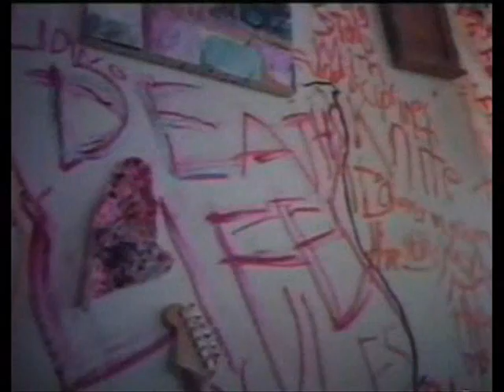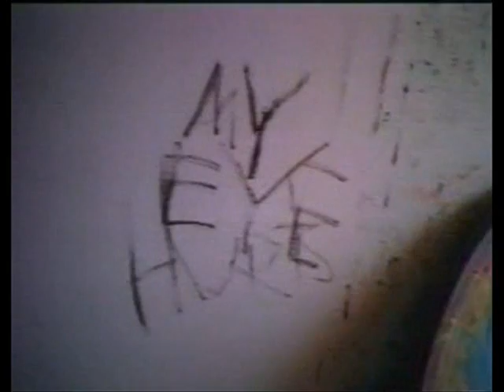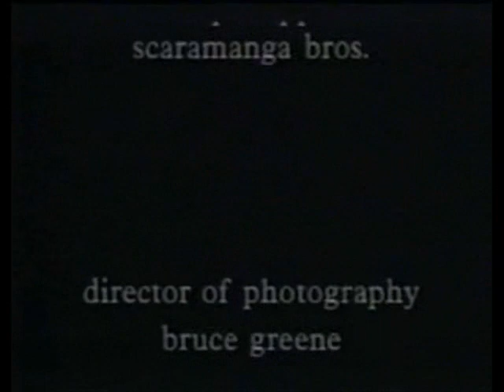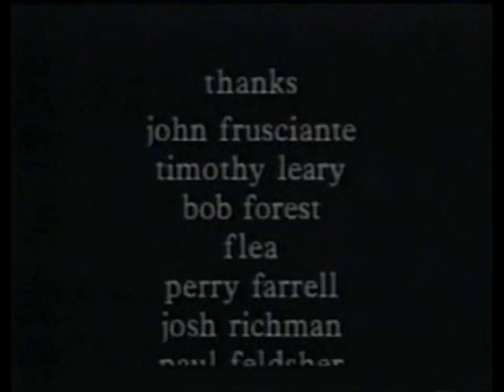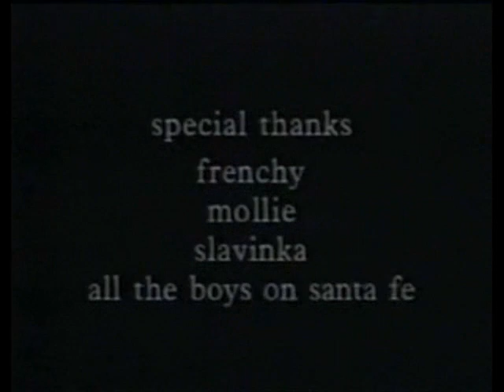Documentary "Stuff" John Frusciante Circa 1993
This is the documentary done by Johnny Depp and Gibson Haynes of the Butthole Surfers in 1993. This is a short film about John Frusciante's life at the time. *Note the video and audio are not HD quality. Remember this was filmed in the early 90's so what do you expect.
If anyone wants to know more about the film or what songs are played in the video. Here is a link to the films wikipedia
Edit - Some people complained of ads, this was a default setting by youtube. I do not make any money off of this video and I have changed the settings to remove ads.
I do not make any money on this video nor have i ever made a cent from it. I uploaded this video many years ago so that people may experience and view this documentary and be able to learn from it or take away something from it. So to the comments claiming how dare this have ads, I do not control that and I have never monetized or tried to monetize this video.